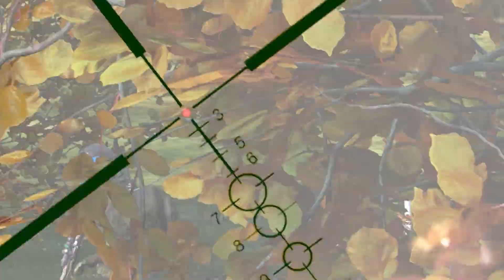Little Pumkin in big Cherno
more clips from titan # 2